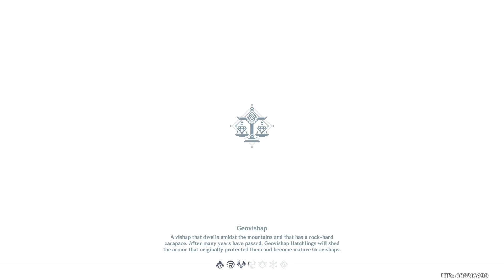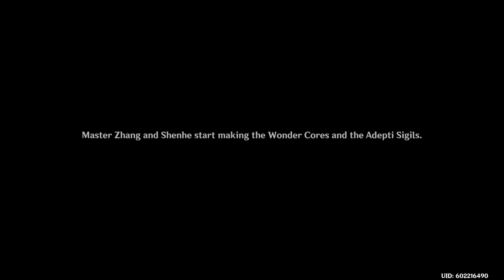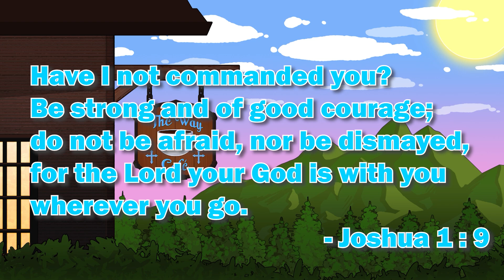The True Story Of The Divine Damsel Of Devastation | Genshin Impact Part 76 (PS5 Gameplay)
Welcome to TheWayCafe! A place where we strive to serve you the Craziest, Comfiest and Hypest content that you have ever seen! LET'S GET HYPED! For this video we're serving up Genshin impact Part 76!

Let all that you do be done in love. – 1 Corinthians 16:14

Genshin Impact Chapter 2: Act 3 , Let's Play Genshin Impact , Genshin Impact , Genshin Impact Gameplay , Genshin Impact Playthrough , Let's Play Genwshin Impact Part 1 , Let's play Genshin Impact Part 76 , Genshin Impact 2.4 Reaction , Character Teaser - "Shenhe: Lonesome Dream" | Genshin Impact , Reaction , Version 2.4 Special Program Preview ｜ Genshin Impact , Genshin Impact Version 2.4 Trailer , Shenhe Trailer , Genshin Character Teaser , Shenhe Gameplay , Genshin Impact Shenhe , Summoning Shenhe , Shenhe Build , Genshin OST , Shenhe OST , Genshin Reaction , Yun Jin Gameplay , Yun Jin Trailer , Yun Jin Summon , Yun Jin Character Demo Trailer , Yun Jin , Character Demo - "Shenhe: Crane in the Wild" | Genshin Impact , Summoning Yun Jin , Summoning Shenhe , The Crane Returns On The Wind Quest , Shenhe Story Quest